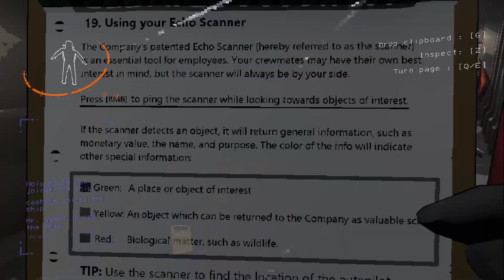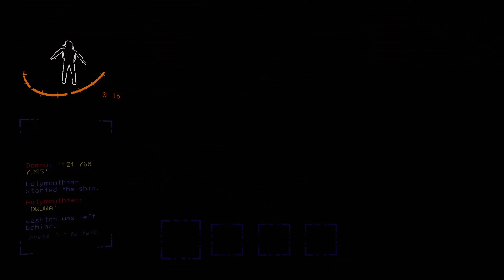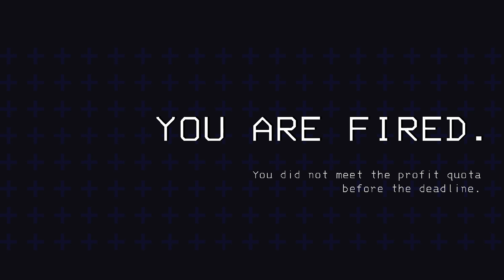Lethal Company | Four Men, One Job